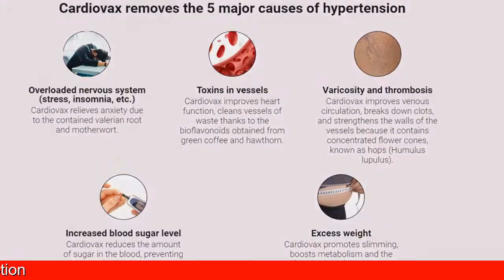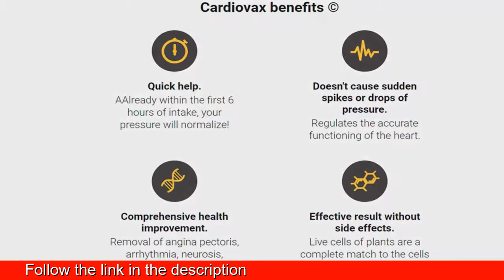Cardiovax Ayurvedic Medicine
Cardiovax capsules - a good and cheap remedy for cleansing the vessels. Administered regularly, Cardiovax capsules cleanses even the most clogged blood vessels in just 1-2 weeks.
Cardiovax improves heart function, cleans vessels of waste thanks to the bioflavonoids obtained from green coffee and hawthorn. Cardiovax safe for any age, effective during stages 1, 2, and 3 of hypertension.
Cardiovax relieves anxiety due to the contained valerian root and motherwort. Cardiovax improves venous circulation, breaks down clots, and strengthens the walls of the vessels because Cardiovax contains concentrated flower cones, known as hops (Humulus lupulus).

The effectiveness of Cardiovax has been proven by clinical trials: 100 percent - Normalization of arterial pressure, 90 percent - Removal of vein thrombosis, 99 percent - Removal of arrhythmia.
Cardiovax helps to excrete the hormones that metabolise sugar, prevents the metabolism of sugar in the intestines and liver, and also Cardiovax increases the use of glucose in the tissues.
Method for use Cardiovax: Take 2 capsules right after a meal. For maximum performance take Cardiovax in the course of 3 months. The detailed instructions are enclosed inside the package.